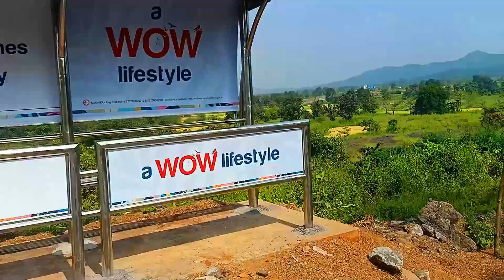MY BIRTHDAY / Special anatha Asharam Bdy Celebration / Roshu vlog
Roshan mhatre Vlog

hit likes.

lots of  ❤️